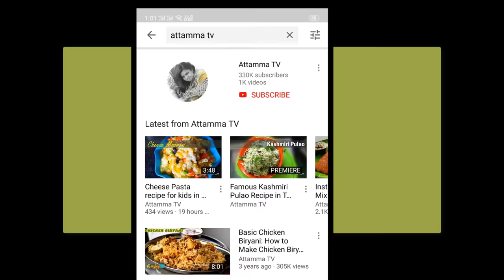గరంమసాలా పొడి పక్కా కొలతలతో వెజ్ &నాన్వెజ్ కూరలకి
For my handmade Garam masala powder  online order plz ping to Whats app number--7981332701(Vijaya lakshmi)

How to make garam masala at home

Hello every one here is the very perfect Garam masala powders with perfect measurements. Try with these ingredients only and this garam masala powder can be used in all Non veg recipes and veg recipes and fry recipes, and  will get very tasty. If you like the video share and like.